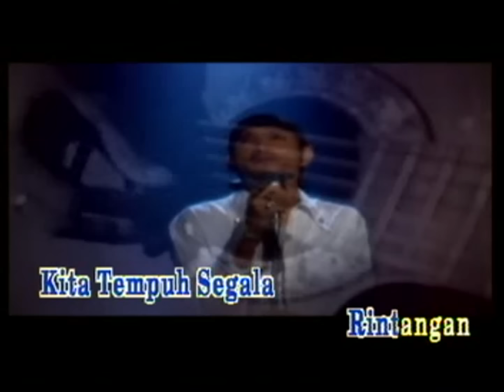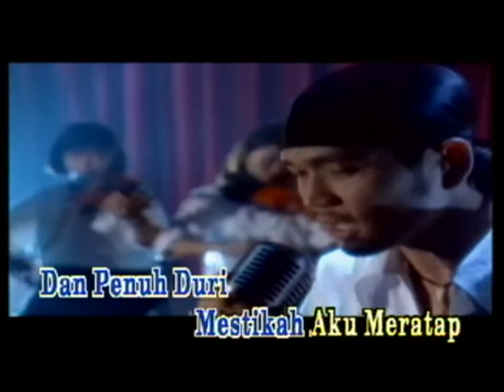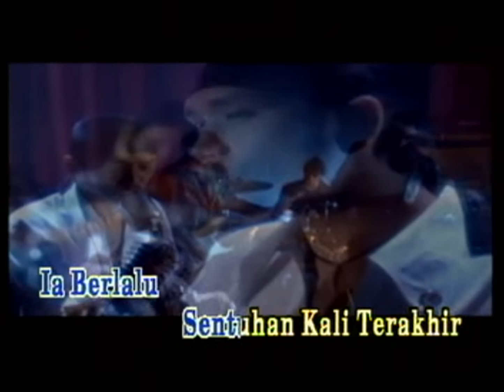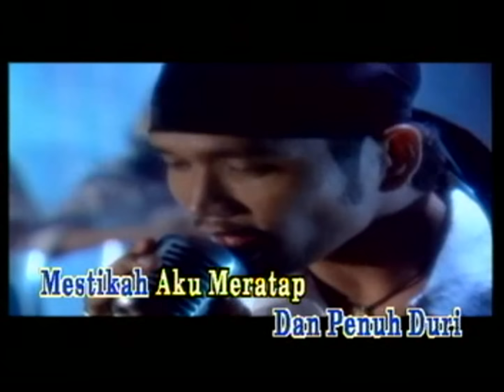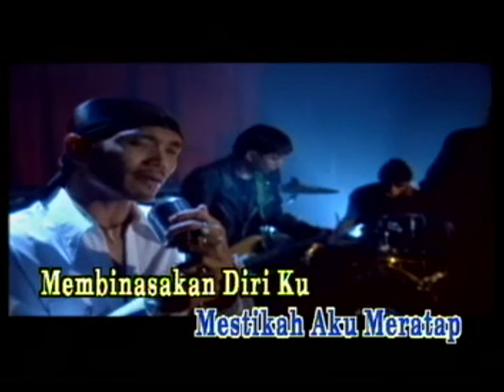Kamikaze & Aju (Success) - Sentuhan Kecundang (Official Music Video)